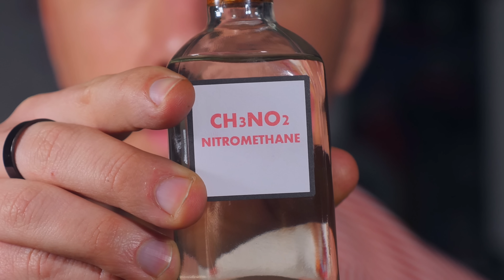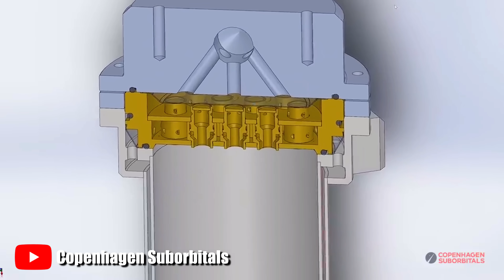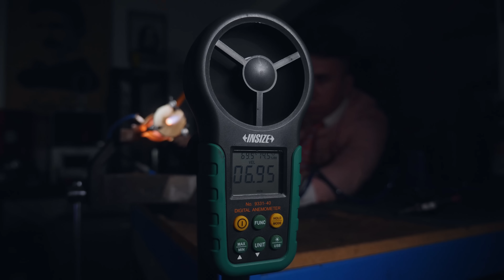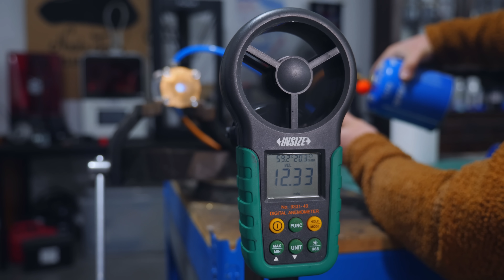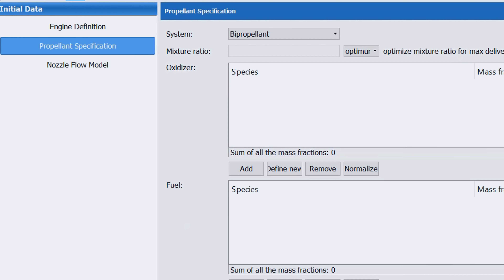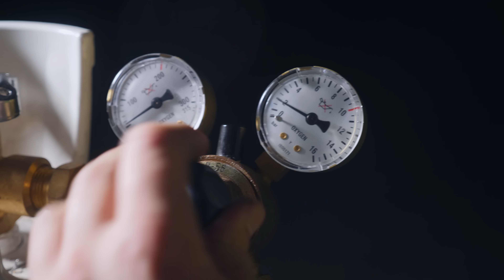GLASS ROCKET ENGINE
3D Printer I Use
Prusa MK3
Creality K1

Brass Block
Quartz Tube
Graphite Block